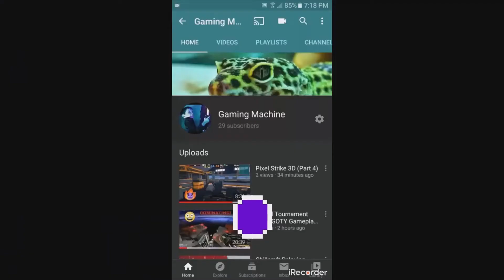Funny Moments in Unreal Tournament ( 1999 GOTY Edition ) Gaming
😂 Here are some funny moments from my most recent Unreal Tournament Match. This is on the 1999 Game Of The Year Edition! 👍🔔😀